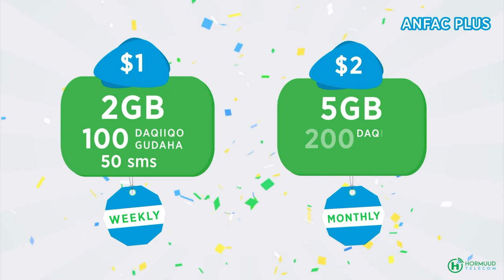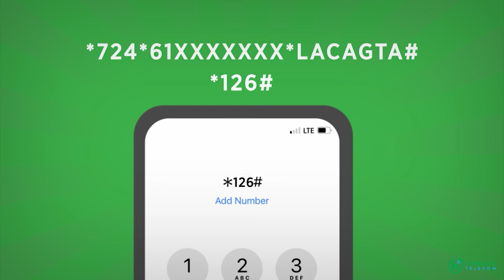Dood lagu falanqeynayey siyaasadda, amniga iyo khayraadka Soomaaliya oo lagu qabtay dalka Norway.